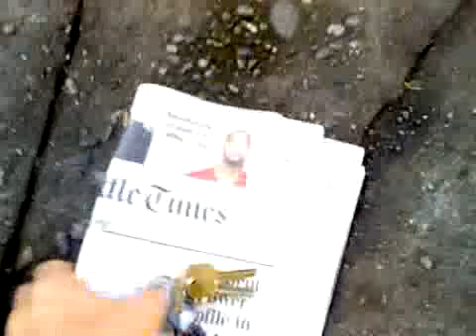Qik - Strolling through Capitol Hill in Seattle seagw pii2010 by Cathy Brooks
Streamed by Cathy Brooks in Seattle, WA. Qik is the fastest way to upload videos to YouTube from your mobile phone.